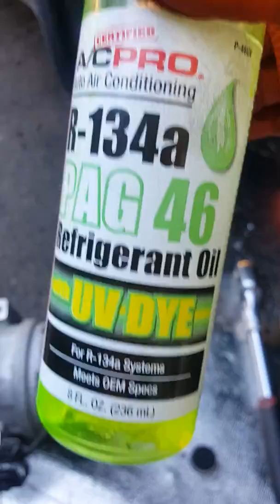Honda Odyssey 2005 Cómo quitar el compresor del aire acondicionado